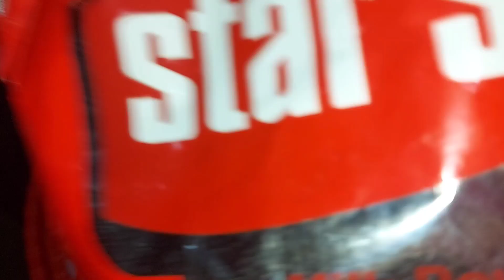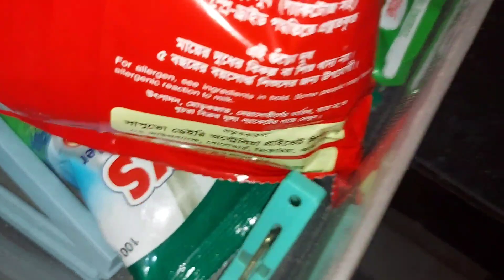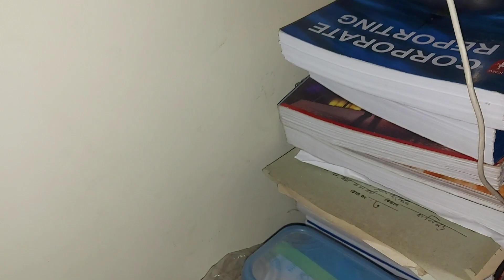আজকে দুপুরে ভাত রান্না হল না। গাছপালা নিয়ে ব্যস্ত সময় কাটালাম।ভেলপুরি নিয়ে আসল। রিযিকের মালিক আল্লাহ